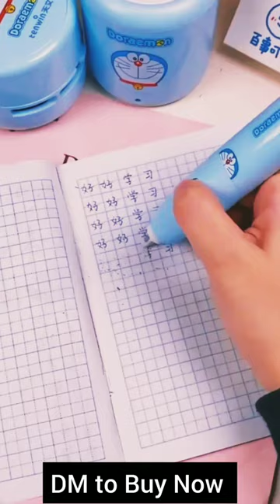Battery Operated Pencil Sharpener for Kids